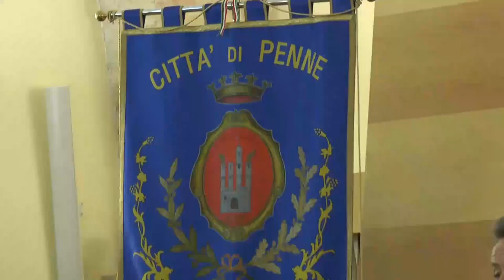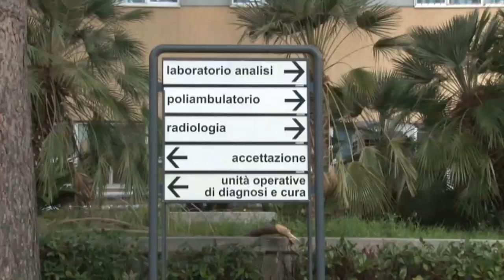“Zona rossa”. Area Vestina verso la riapertura, proroga per la Val Fino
Si aspetta soltanto l’ufficialità ma sembra che la zona rossa in area vestina abbia le ore contate. Di questa scelta non tutti i sindaci sono contenti, è il caso del primo cittadino di Civitella Casanova per il quale una riapertura adesso vorrebbe dire vanificare gli sforzi fatti in questo mese. Intanto nella Val Fino si fa verso la proroga delle misure restrittive.